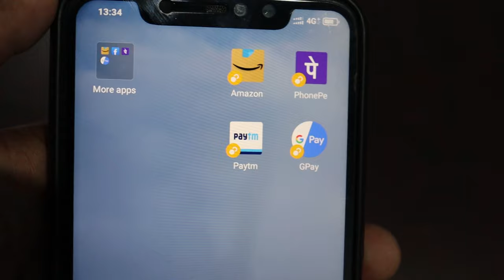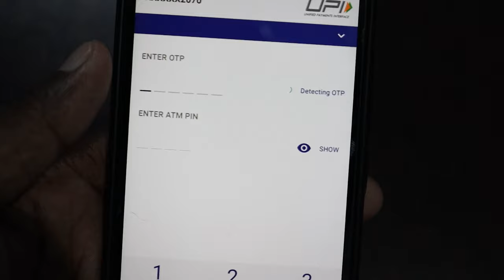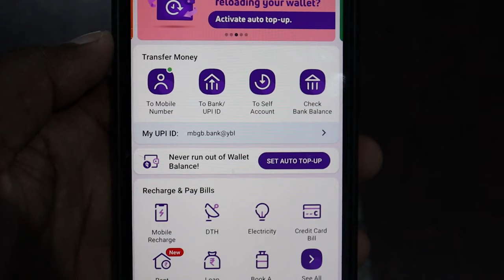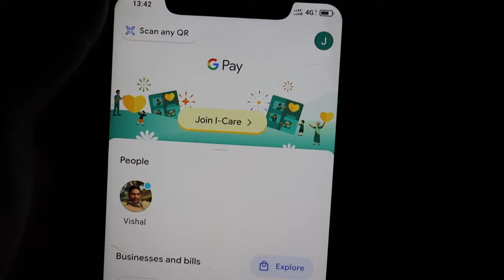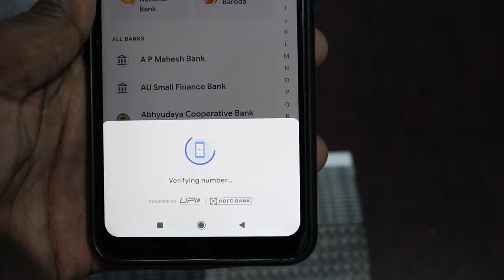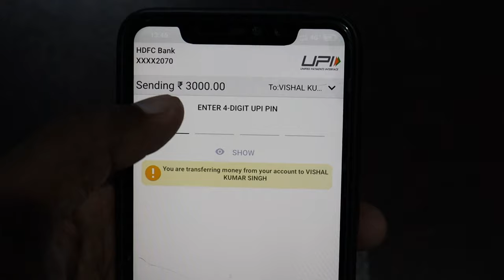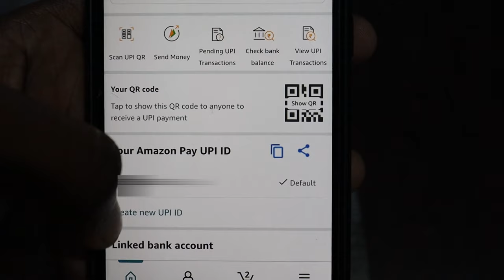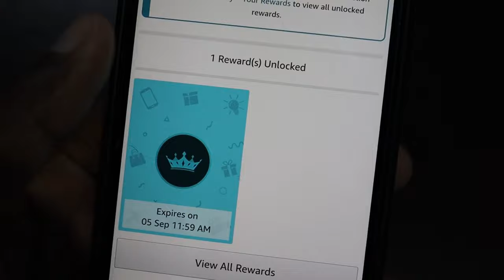Hdfc bank insta savings aacount का upi pin बनाये phonepe में | HDFC UPI PIN CREATION IN EASY STEPS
दोस्तों PHONEPE में hdfc upi registration कर सकते जिसका UPI PIN PHONEPE के अलावा GOOGLE PAY AMAZON PAY और PAYTM में आप balance enquiry और मनी ट्रान्सफर भी कर सकते है

My used mobile
used camera
used laptop
used mic